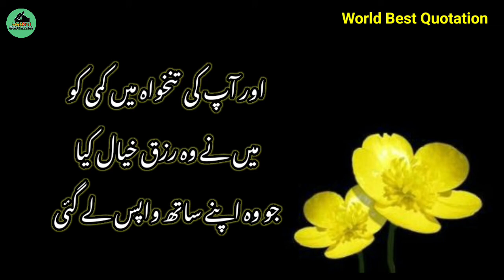inspirational short stories with moral lesson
AllAboutInfo sharing beautiful heart touching inspirationalstoryaboutfaith , motivational story of owner and poor man
I assure you you will love these Motivational  stories..